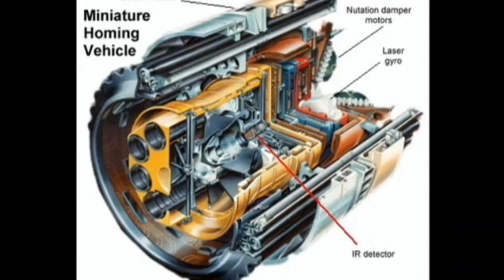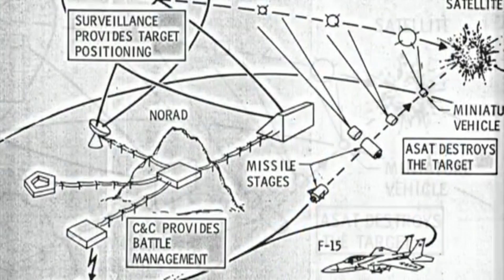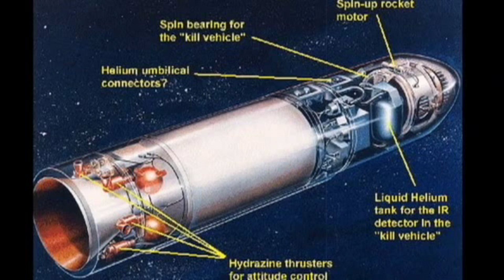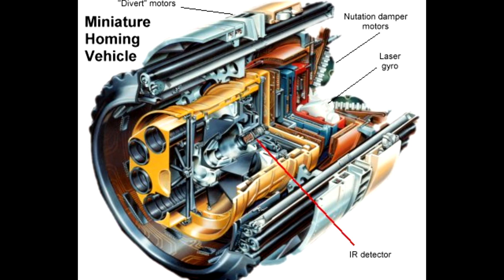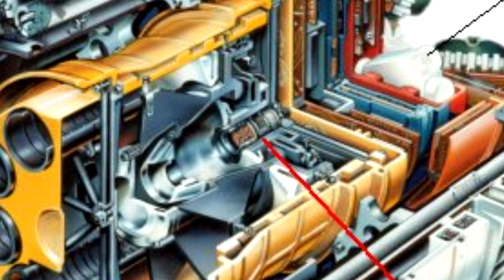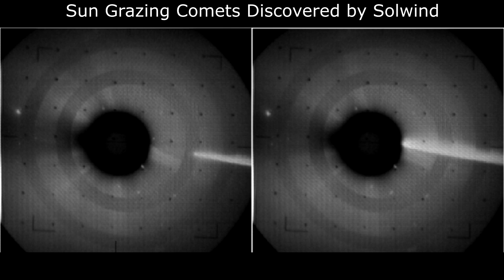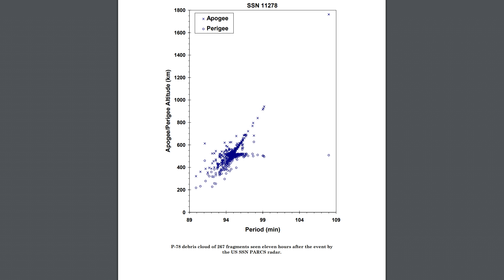The Only Pilot to Shoot Down A Spacecraft - A Space Ace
Sure space fighter pilots are an undying trope in science fiction and fantasy, but in reality the only pilot who can claim to have shot down a spacecraft is Maj. Wilbert ‘Doug’ Pearson. In 1985 he flew a modified F-15 with a specialized anti-satellite missile to shoot down an old satellite.